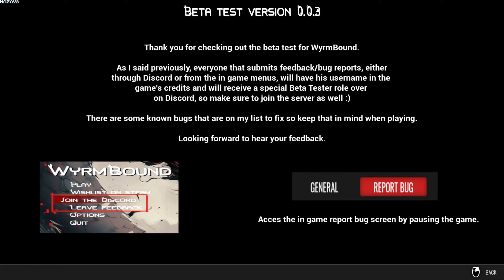WyrmBound | Demo | Early Access | GamePlay PC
WyrmBound is a single-player action-adventure RPG with Souls-like elements set in a fantasy Asian themed world. Take on the role of a skillful samurai warrior, forge alliances with mighty dragons and engage in epic battles against legendary Asian deities and mythical creatures to restore peace to the land.

WyrmBound plays like a combination of Sekiro and Scalebound.

DRAGON ALLY
In the world of WyrmBound, players will discover a diverse array of dragons, each with its unique characteristics and abilities. These dragons vary in size, elemental powers, and combat styles, allowing players to tailor their dragon companion to their preferred playstyle. Whether you seek the fiery might of a dragon that breathes scorching flames or the elemental mastery of one who commands the forces of ice or lightning, WyrmBound offers a selection of these majestic creatures to befriend and fight alongside.

COMBAT SYSTEM
The combat system in WyrmBound draws heavy inspiration from Souls-like games, offering a challenging experience with a more accessible level of difficulty.
Players can hone their weapon skills, unlock powerful combos and special moves that enhance their combat abilities. Whether you're a seasoned Souls-like player or new to the genre, Dragon Nexus offers an engaging combat system that rewards both dedication and skill.

CHARACTER CREATOR
Shape your epic tale and unleash your creativity through the character creator. Your hero's journey begins with you, and every detail is in your hands.

VAST FANTASY WORLD
In WyrmBound, the vast fantasy world is not just a setting; it's a living, breathing entity that invites players to become fully immersed in its beauty, mystery, and adventure. Each locale is meticulously crafted with intricate details, providing a sense of realism and immersion that draws players deeper into the adventure.